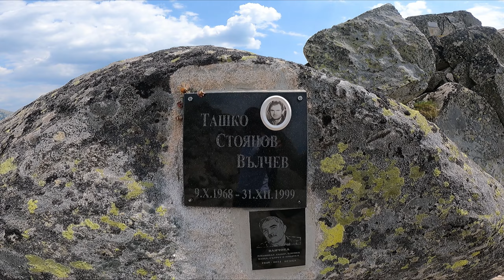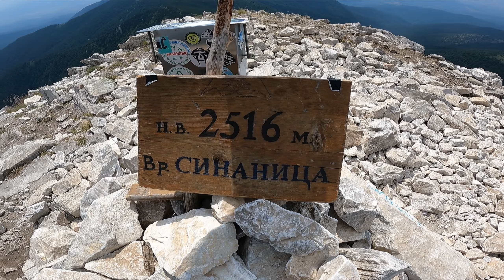Изкачване на ВРЪХ СИНАНИЦА от ПОПИНА ЛЪКА и СПАНО ПОЛЕ - ПИРИН планина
Ще съм благодарен ако ме подкрепите на следните адреси:
➡️Fibank Банкова сметка - IBAN - BG98FINV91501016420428

✅БЛАГОДАРЯ!

🎥 Come join me over on Twitch! --   / scott_buckley

❗Join my official Discord server! Hang out and relax with a fun, supportive community of music producers, filmmakers and game designers:   / discord

📧 Join the mailing list! Get notified when I release new library music

Тагове:
обиколка България колело Пламен Петков